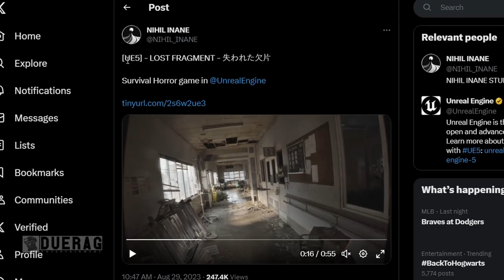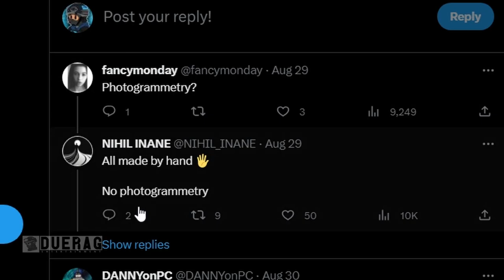Lost Fragment - This NEW Bodycam Horror Game is NOT Unrecorded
[UE5] - LOST FRAGMENT - 失われた欠片
Survival Horror game in UnrealEngine

Songs Used;